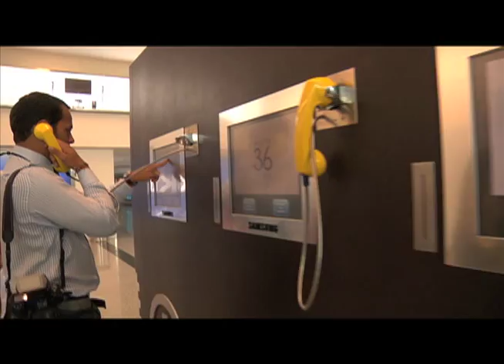Antes y Después del Aeropuerto de Guayaquil